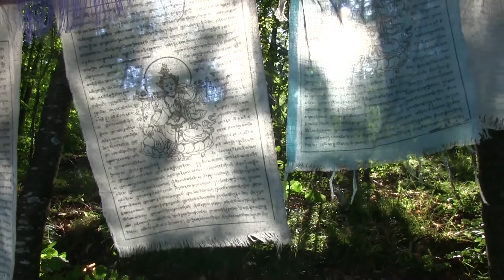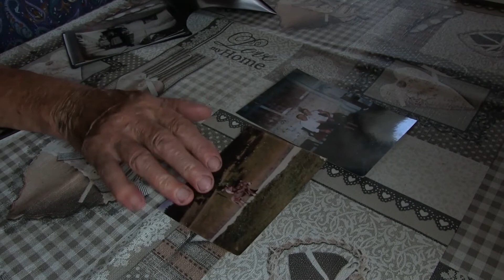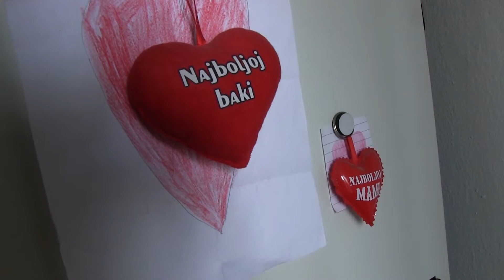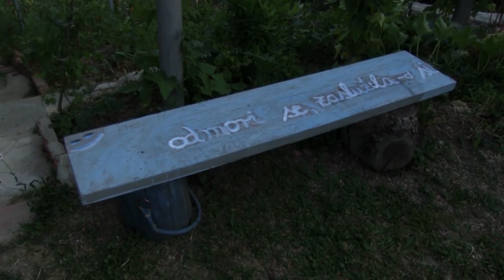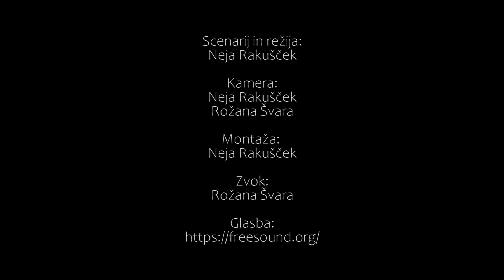Žumberak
Žumberak, 2022, 6’20’’
Authors: Neja Rakušček

ENG: Is it possible to still enjoy life, when you are left suddenly alone, inside a house full of memories? Time passes differently, and everything starts to assume another meaning...
SLO: Ali je še vedno mogoče uživati ​​življenje, ko nenadoma ostaneš sam, v hiši, polni spominov? Čas teče drugače in vse začne dobivati ​​drug pomen …

Film je nastal na delavnici dokumentarnega filma Dokku 2022
Film was made at the DoKKu, documentary film workshop, Krško, 2022